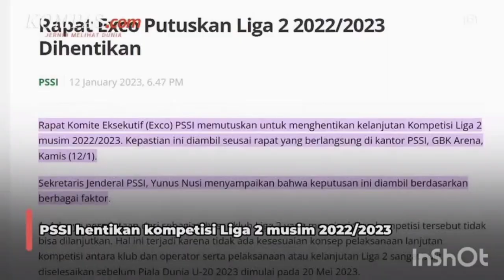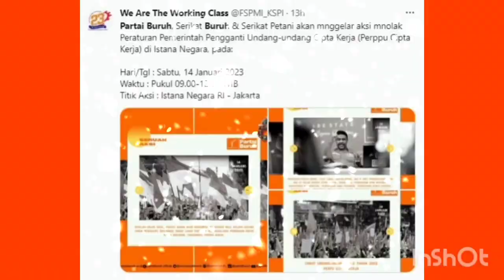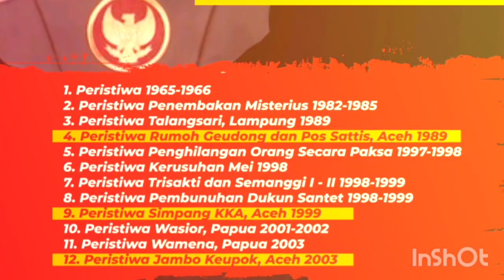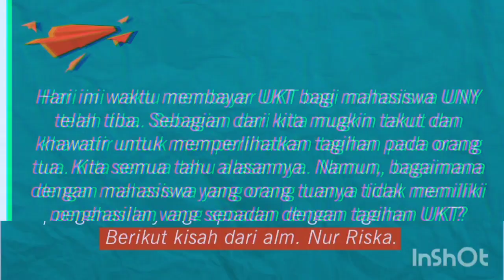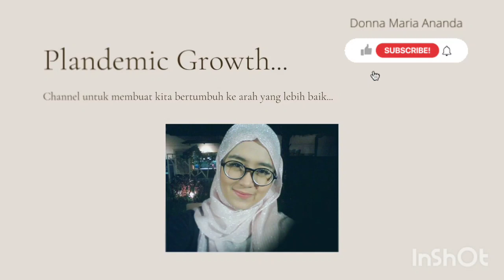5 berita nasional top terkini pada pekan ke-2 bulan Januari 2023. Kepoin yuk!